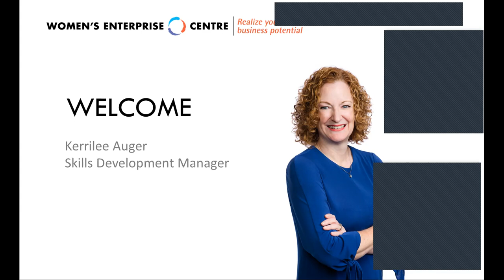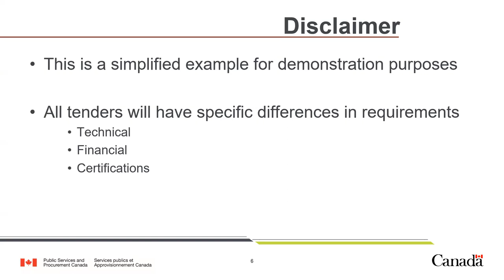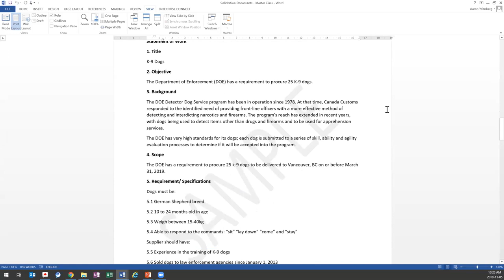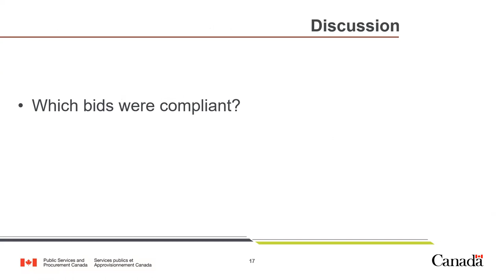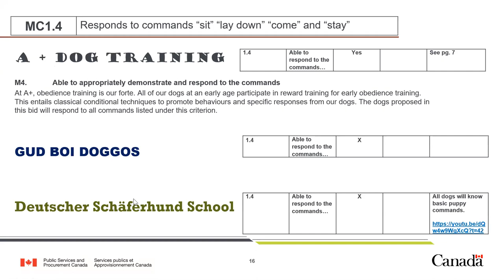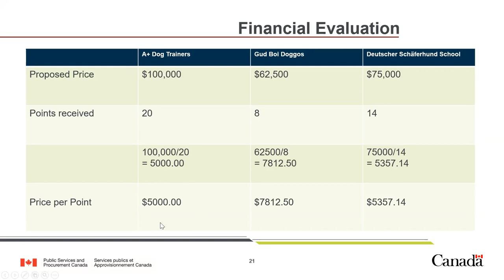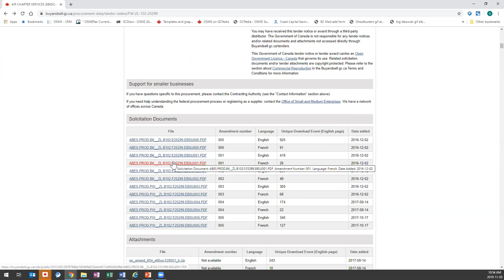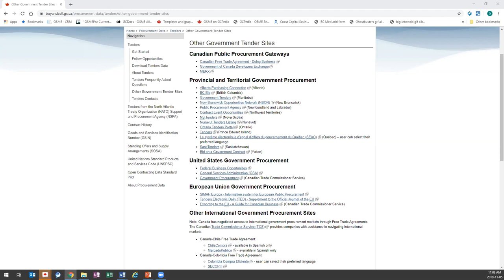OSME Bid Evaluation Master Class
This is the recording of the webinar hosted by Women's Enterprise Centre in November 2019. To view our free upcoming sessions visit wec.ca/MAF

So you want to bid on a government contract. What does the bidding process look like and how can you set yourself up for success?

Women’s Enterprise Centre has partnered with the Office of Small and Medium Enterprises to help you understand the procurement process and improve your bidding strategies.

In this free, interactive webinar, we’ll run through a fictional evaluation process so you can see what it looks like. Along the way you’ll learn:

some common mistakes bidders make, and how to avoid them;
how and when to ask questions; and
best practices for creating your own bids.
This session is suitable for more experienced bidders or for those who have attended a previous session by OSME in the past (see past sessions here).

Join us on November 5 to have your questions answered by an expert in procurement!

Facilitator: Kerrilee Auger, Skills Development Manager, Women’s Enterprise Centre

Panelist: Aaron Ydenberg, Project Officer, Office of Small and Medium Enterprises Pacific